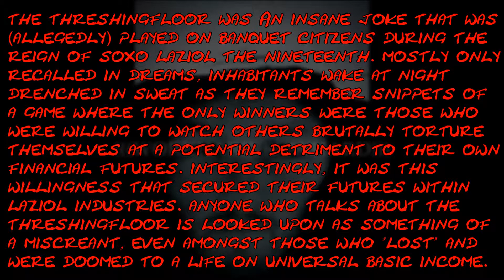Notes on 'The Threshingfloor' | A COVID 19 Allegory written June 2019